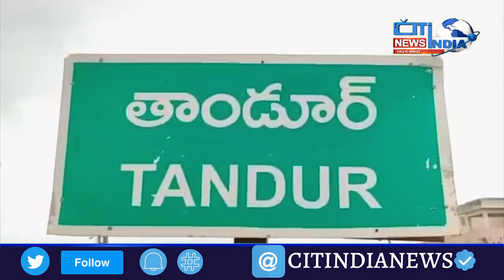Tandur Mein Fauji Ke Libas Mein Dhoke Baaz | Citindia News